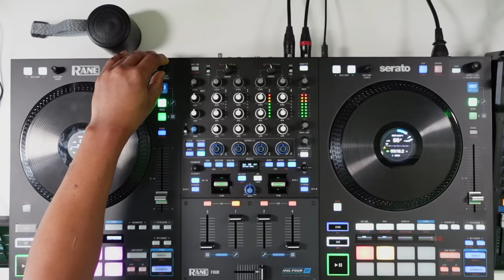BAD LIKE 90S DANCEHALL JUGGLING feat SHABBA,BUJU,SUPER CAT,TIGER,NINJA,BEENIE,SPRAGGA,COBRA,CUTTY &+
downloaded mixes